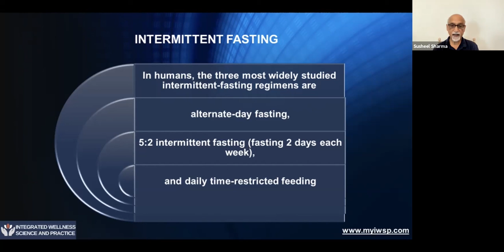IWSP - Holistic Wellness| Do you know ?? What is Intermittent Fasting | myiwsp.com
IWSP - Holistic Wellness Course - | Dr. Susheel K Sharma, MD, MRCP (UK), FACC (USA) & Dr. Shivakumar ( Swami Dayadhipananda) , M.B.B.S. |  myiwsp.com

Learn  | Science  |  Transformation  |  Journey !!!

Actual Program Starts On:
09th October(Tuesdays, Thursdays, Saturdays) at 06:00 - 07:30 AM (IST)